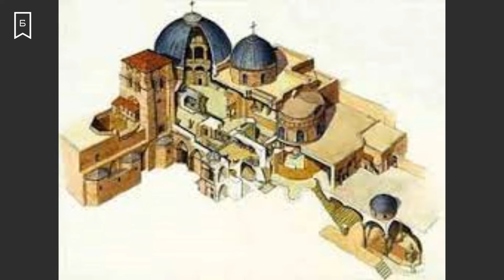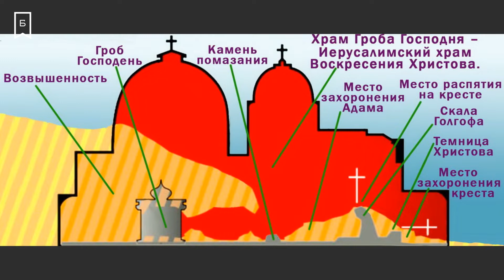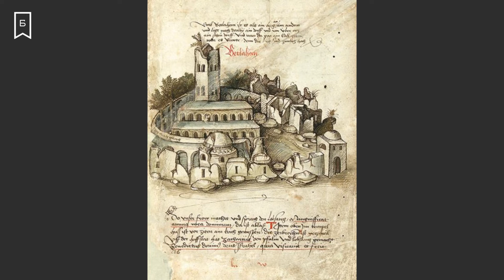АРТ Воскресенье - Знаменитые Храмы Мира. Израиль.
Арт-воскресенье продолжает цикл программ "Знаменитые Храмы Мира", который каждый месяц знакомит зрителей онлайн-проекта "Культурная сеть" с разными странами мира и их культурным наследием, представленным в храмах и соборах, ставших визитными карточками этих стран.
Эта видеолекция познакомит с самыми прекрасными храмами Израиля.
Израиль —страна у восточного побережья Средиземного моря, которую иудеи, христиане и мусульмане считают библейской Святой Землей. В Израиле расположены святыни, которые имеют огромное значение для верующих разных мировых религий: Храмовая гора, на которой возведены святилище Купол скалы, древняя Стена Плача и мечеть Аль-Акса, и храм Гроба Господня. С этими прекрасными памятниками истории и архитектуры познакомит видеолекция.
Это виртуальное путешествие по Израилю станет знакомством с городами и историческими эпохами.